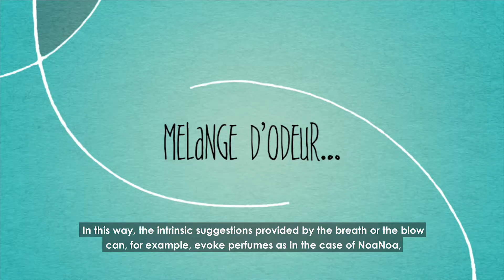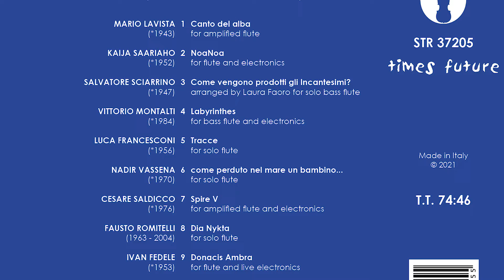Ceci n'est pas une flûte - CD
Ceci n'est pas une flûte

Laura Faoro, flauti
Massimo Marchi, elettronica e regia del suono

MARIO LAVISTA, Canto de l’alba per flauto solo
KAIJA SAARIAHO, Noa Noa per flauto ed elettronica
SALVATORE SCARRINO, Come vengono prodotti gli Incantesimi
VITTORIO MONTALTI, Labyrinthes
LUCA FRANCESCONI, Tracce per flauto solo
NADIR VASSENA, Come perduto nel mare un bambino per flauto solo
CESARE SALDICCO, Spire V per flauto ed elettronica
FAUSTO ROMITELLI, Dia Nykta per flauto solo
IVAN FEDELE, Donacis Ambra per flauto ed elettronica

Stradivarius Record
AGON acustica informatica musica